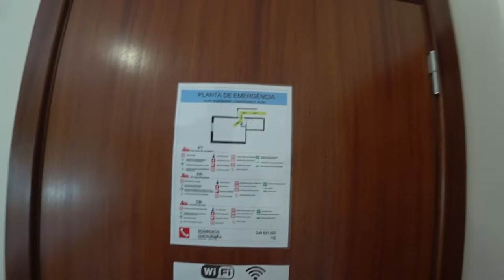🕊️ Uma das cidades mais visitadas| Fátima, Portugal 🇵🇹 | EP 111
💤 Tour pelo Apartamento de Uma Noite em Família no Fatima Lounge Guest House 🌟
Neste vídeo, mostro a experiência de uma noite em família no Fatima Lounge Guest House, onde o pequeno-almoço está incluído! O que torna esta estadia especial é a combinação de simpatia, conforto e um excelente custo-benefício. 👨‍👩‍👧‍👦✨

Pontos fortes do Fatima Lounge Guest House:

Preços baixos: Uma opção acessível para uma estadia confortável.
Ótimo acolhimento: O proprietário Júlio é extremamente prestativo e gentil.
Localização estratégica: Perto de tudo o que você precisa para uma visita a Fátima.
Mimos para os hóspedes: Pequenos detalhes que fazem a diferença.
Espaços de limpeza: Ambientes bem cuidados e higienizados.
Gentileza e familiaridade: Um ambiente acolhedor e amigável que faz você se sentir em casa.
A experiência foi incrível e definitivamente recomendo o Fatima Lounge Guest House para quem visita a região. Agradeço ao Júlio pela hospitalidade e estou ansioso para voltar na próxima vez! 🤩

[👁️] 00:00 ◀ Espaços Exteriores
[🚪] 01:10 ◀ Tour pelo Quarto Duplo
[☕] 03:31 ◀ Pequeno Almoço
[📊] 07:58 ◀ Avaliações Finais

Fatima Lounge Guest House
Morada: Avenida Dos Pastorinhos, 887, 2
495-408 Fátima, Portugal
Coordenadas GPS: N 039° 37.464, W 08° 39.923

📚 *TAGS* :
AlmasAdventures AlmasAdventuresSHORTS AlmasAdventuresPOVTours lugaresincriveis lifestyle lifestyleblogger noncopyrightvideos turismo viaje historia Fátima em Portugal,Santuário e Cidade de Fátima,fatima portugal,fátima portugal,cidade de fatima em portugal,cidade de fátima portugal,Um dia em fátima portugal,nossa senhora de fátima em portugal,
nossa senhora,Nossa Senhora rogai por nós,Abençoada,Virgem Maria,O terço,Tenho Fé Em Deus,Peregrinos de Fátima,13 de Maio na Cova de Iria,Melodia de Maio,Senhora de Fátima,Mãe de Portugal,
Santuário de Fátima,Fátima,Santuário de Nossa Senhora de Fátima,
oração de fé,Jesus,rezar,orar,religião,católica,Nossa Senhora de Fátima,Virgem de Fátima,Virgem Maria,
pilgrims,Sacra,witnessed,Santissima,Church,Santarém,Basilica,panels,Cova da Iria,pastorinhos,Capelinha das Aparições,Nosa senhora de Fátima,igreja da Santissima Trindade,Via Sacra,aparecimento de Nossa Senhora,praying place,ceramic panels,
Fatima,Sanctuary of Fatima,Fatina sanctuary,Our Lady of Fatima,Visit Fatima,Fatima day trip,Sanctuary of Our Lady of Fátima,Basilica of Our Lady of the Rosary